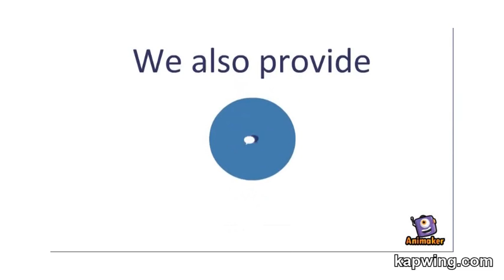GST Filing in One Click - JustBill Software